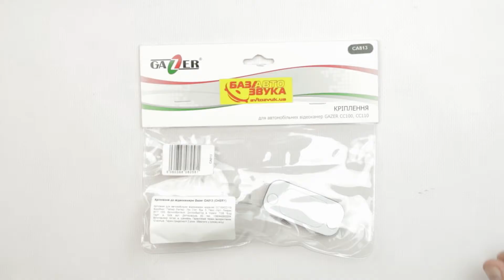Штатное крепление Gazer CA813